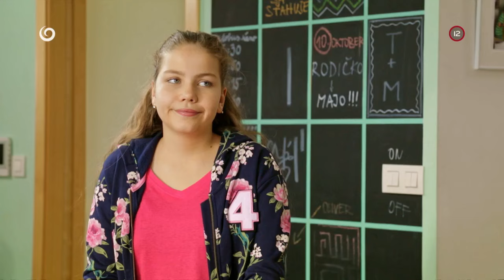Smradľavý Samko (NAŠI)